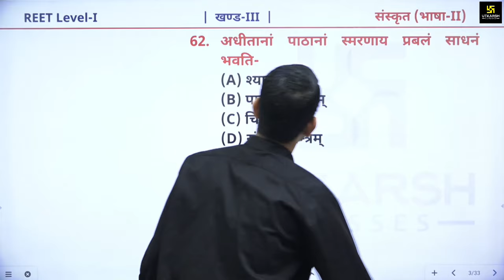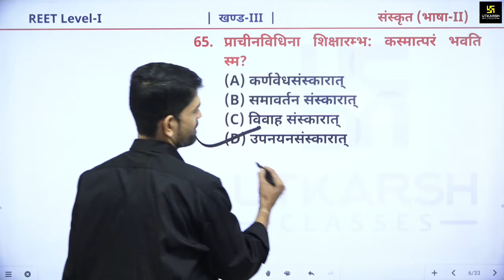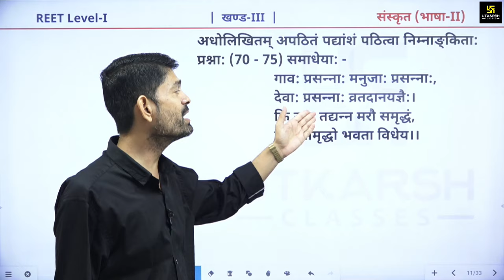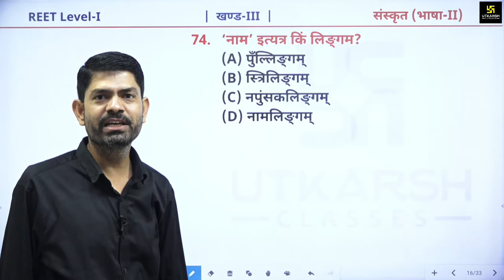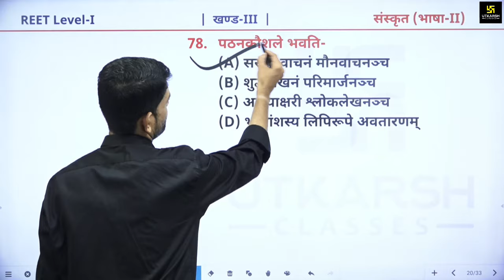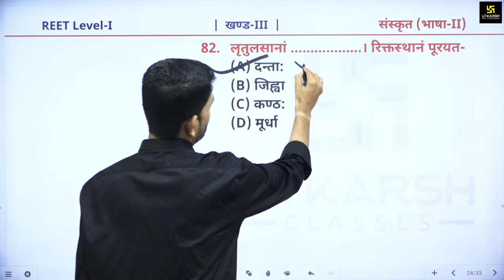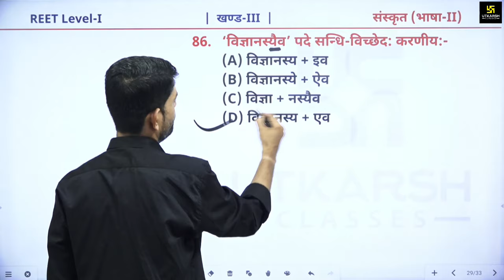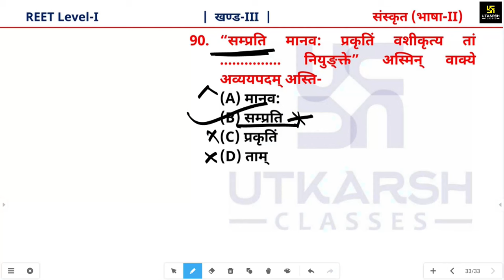REET 2021 (Level 1st) | Solution, Discussion & Answer Key | Sanskrit (भाषा-II) By Subhash Sir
REET 2021 के परीक्षा का समापन होने के बाद आपके लिए Utkarsh Classes लेकर आये है Live Paper Solution। इस Video में आप जुड़कर अपने आज के REET Exam के पेपर का आंकलन कर सकते है और अपने उत्तीर्ण होने का भावी अनुमान लगा सकते हैं तो जरूर देखिये अंत तक।